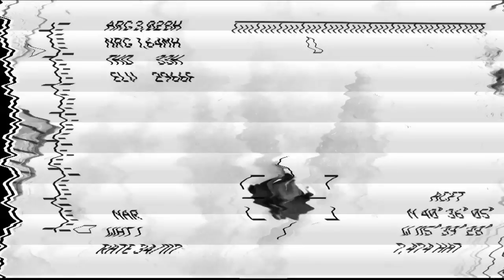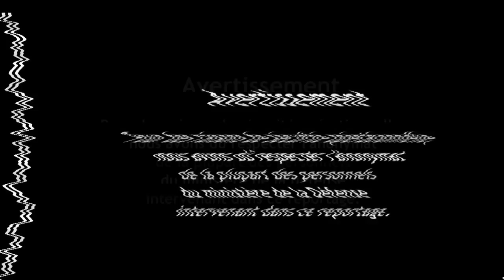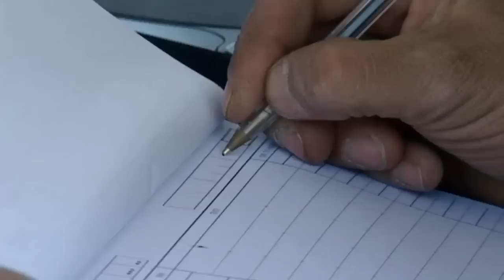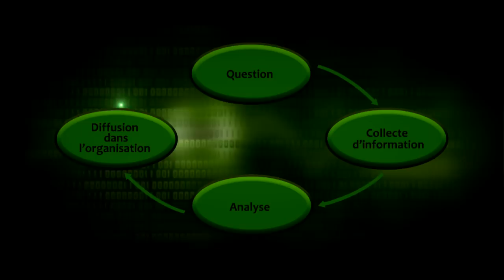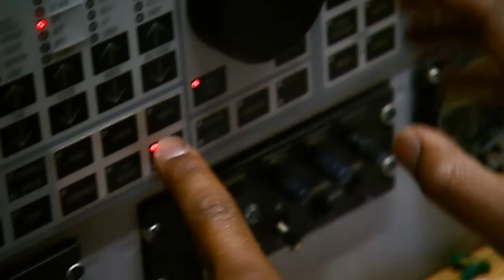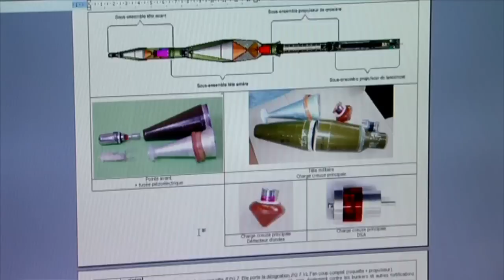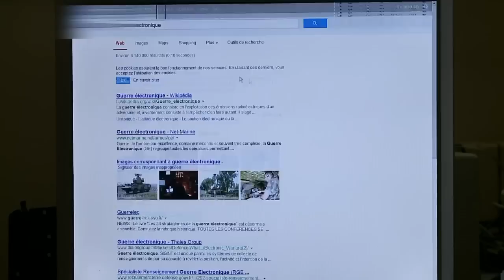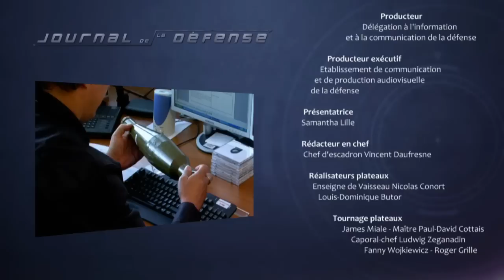Le Journal de la Défense n° 82 d'août 2013 - Spécial renseignement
Au sommaire de ce numéro spécial d'août 2013 un reportage de 26 minutes intitulé « Le renseignement militaire ».

Les plateaux de ce numéro d'août 2013 ont été réalisés la Direction du renseignement militaire.